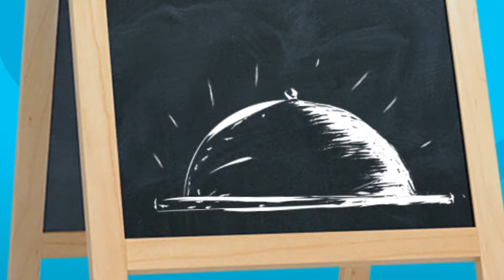Paraf Cumartesi Kampanya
Paraf Kart icin hazirladigimiz kampanya filmi